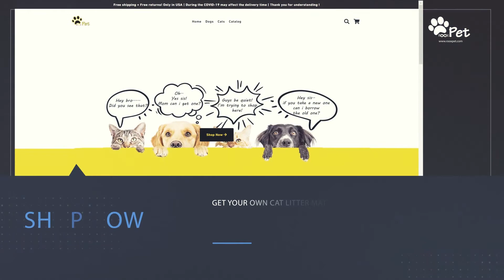ROOXPET Cat Litter Mat Double Layer Anti Splash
Best Mat for Gathering Litter: This cat litter trapper helps you to trap the scatter cat litter, no more getting litter stuck to your feet and cleaning your floor on daily basis! Our product is large enough to cover your cat’s litter box area, and the honeycomb shape holes are extra large to cat and trap every cat litter.

High quality material : This mat is wear-resistant, anti-slip and easy to clean.The surface of the first layer is anti-slip and wear-resistant. The surface of the second layer is TPE rubber material and the bottom is anti-slid design.

Waterproof & Urine Proof: With the honeycomb double layer design, the bottom layer is waterproof and urine proof, no need to worry about your hardwood floor and carpets from urine stains. Also, the bottom layer won’t slip, it will stay in one place once you have placed it.

Best  Convenient Design: The one and only special side handles design in the market. Just pick up the side handles, all the trapped litter falls through automatically, the easily recycle the cat litter by dumping it back in the litter box. It is much effective and convenient than most of the product in the market. Pick up and dump the litter, simple like that.

Lightweight & Portable: The cat litter mat is super light and easy to carry around.

Washable & Easy Cleaning: Unique velcro design, unlike other envelope like product, we have added a velcro on the edge of our product. You could open our product like opening a book, and deeply clean the bottom layer under a vaccum. Also, with the washable material, you could clean it under sink head or shower head.

BPA Free & Warranty: Our premium comfort mat is phthalate free (it is a must for pets!) and our super soft EVA material is gentle on sensitive paws.